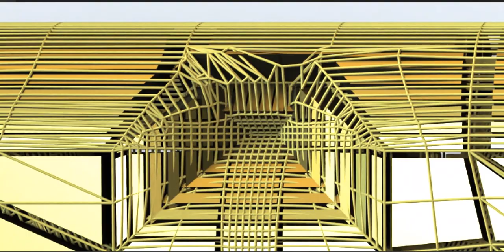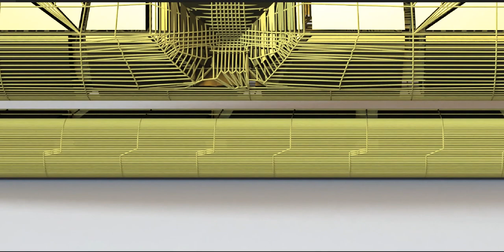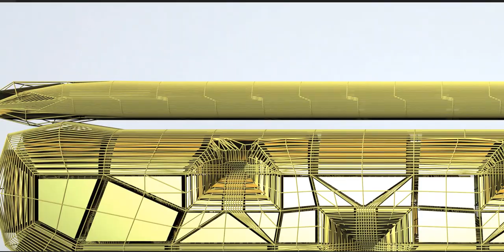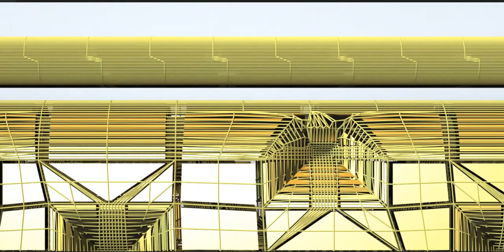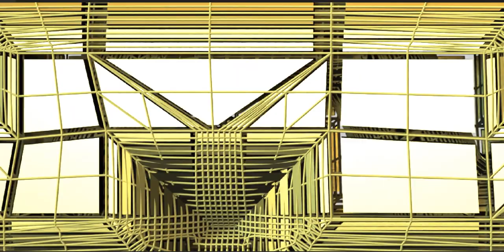An art piece inspired by an ancient civilization